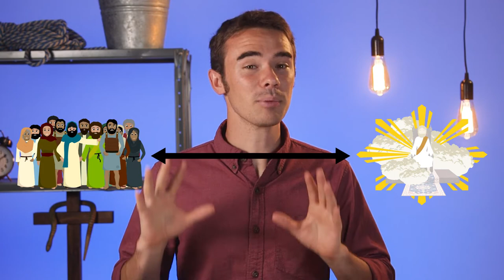The Bronze Serpent | Sunday School Bible Adventures for Kids | Humility for Kids (Week 3)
When the Israelites were complaining in the wilderness, God sent fiery serpents. But He also provided a way for them to be saved. In this Bible lesson for kids, learn about when Moses lifted up the Bronze Serpent. In our virtual Bronze Serpent Sunday school lesson, kids will learn important truths from the Bible in a fun, exciting way! Whether in Sunday school or doing virtual Sunday school at home kids can learn God's word in these kids' Bible lessons. In The Gap Kids stories of the Bible for kids videos include important teaching that can be used in an online Sunday school or even to add some variety to your Sunday school lesson at church. We have a variety of Bible for children videos because we believe it is important to teach children the truth of God. Are you ready for this Bible adventure about the Israelites and the bronze serpent?

Today's Bible adventure: The Bronze Serpent!

📺Looking for more Bible stories for kids?

📸Take a picture of your kids watching this bible story for children and share it with us @

Enjoy these Bible for kids videos.😀

Would you like to learn how you can teach kids Bible stories? Check out Leadership Missions Training at In The Gap! We train young adults to teach kids a lot of different things including children's bible stories!